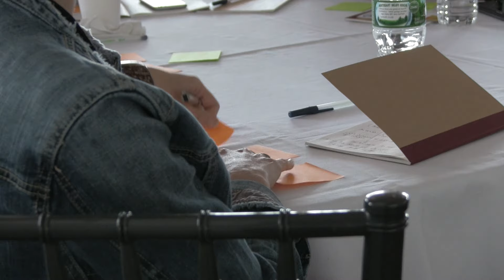Employee Engagement Awards and Conference - New York 2015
There are companies and there are people companies. Companies powered by their people. People companies are the places that inspire people. The Employee Engagement Awards and Conference inspires, recognizes and celebrates the people companies who remake the way organizations think about and engage people to achieve their purpose.

Coming together in New York City, see the highlights of the day where people from various industries and in various job functions all had one thing in common - to achieve better engagement with their employees.